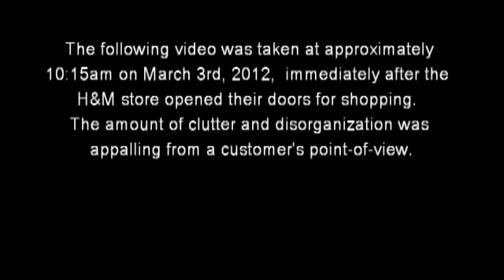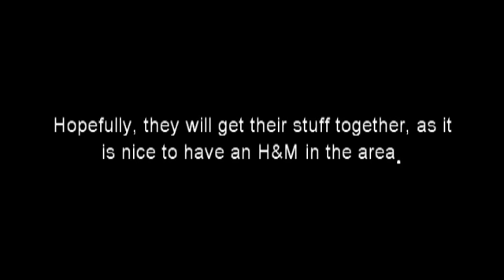H&M, Disorganized Winston Salem store in Hanes Mall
H&M store in Winston Salem, NC, 15 minutes after doors opened ... messy and disorganized; very "ghetto" in appearance. Management of this location needs lesson in retail basics. Notice fast food soft drink container on shelf at 1:50.